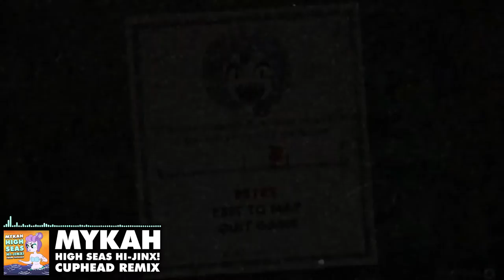Cuphead - High Seas Hi-Jinx! (Remix)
An electro swing meets hardcore remix of High Seas Hi-Jinx! battle theme of Cala Maria from Cuphead.

Mykah is a music producer, remixer, DJ and artist specialising in video game remixes, licensed video game cover songs and electronic dance music. Mykah has played internationally at events in the UK, USA and Japan.